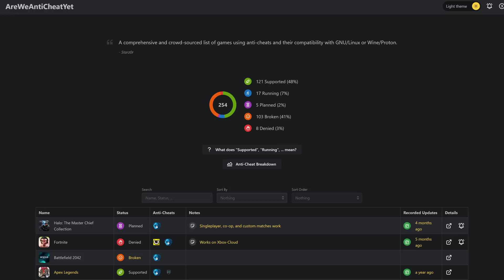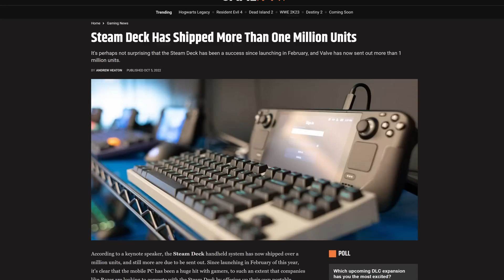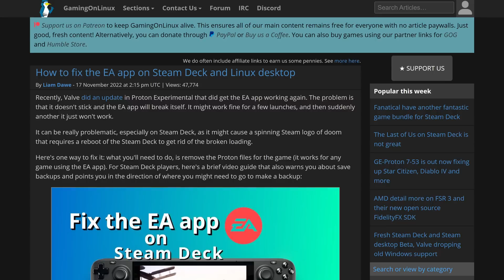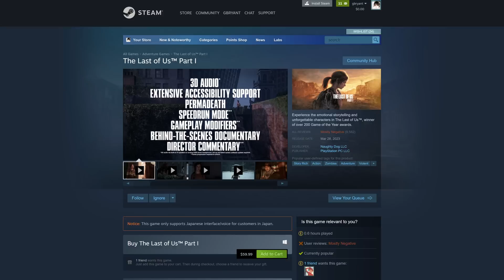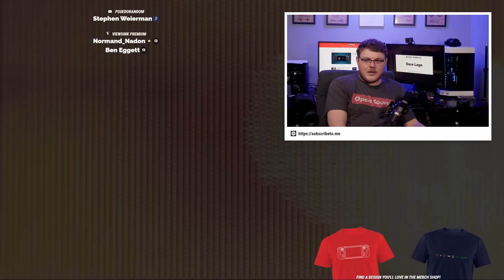The Steam Deck's "Verified" crisis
Let's face it, the Steam Deck is an amazing piece of hardware. But the software situation still needs some work. The disastrous release of The Last of Us Part 1 for PC has me wondering: are we doomed to a confusing mess of fragmentation and incompatibility? Or will Valve be able to convince developers to truly embrace SteamOS? Let's find out.

Emily's Rig:
 ❯ Manjaro GNOME

Home Server:
 ❯ ASUS M5A78L-M/USB3

00:00 - Introduction
00:45 - Steam Deck is based on Linux
01:09 - Why Deck Verified exists
02:01 - The Anti-cheat Problem
03:36 - The Game Update Problem
05:59 - The Bad Rating Problem
07:08 - The AAA Problem
08:32 - Conclusion